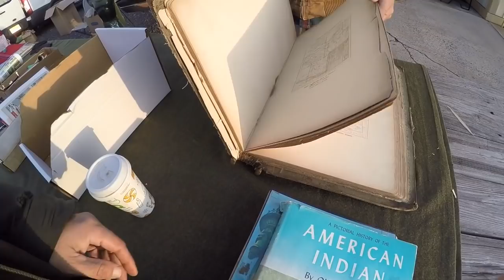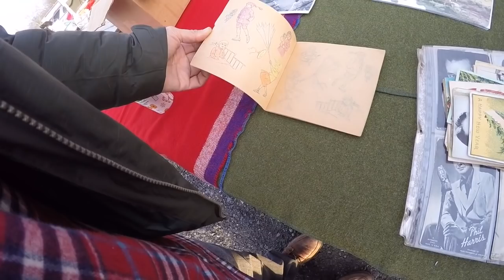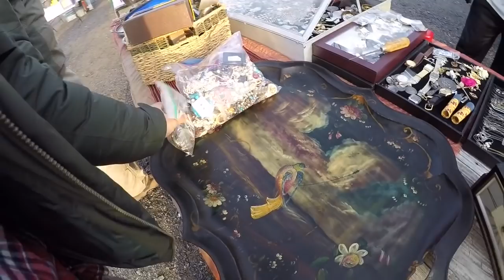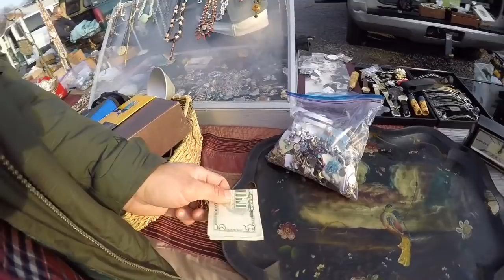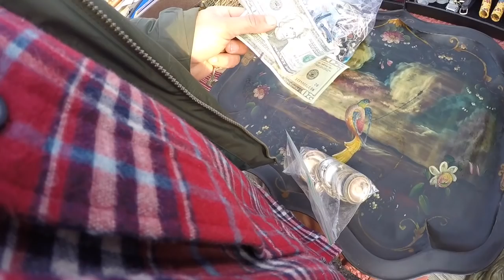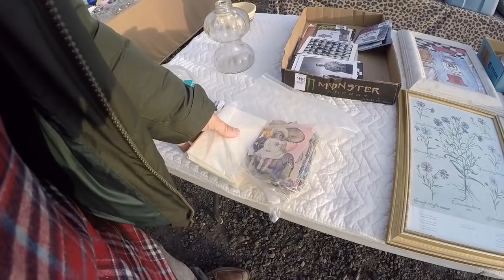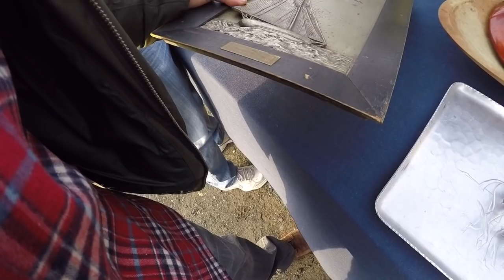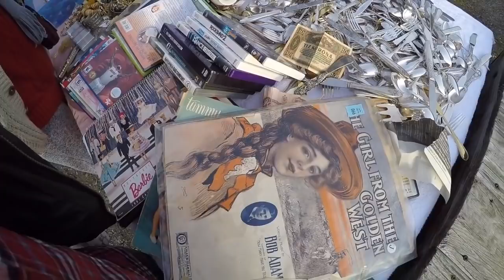Flea Market Shopping! Always looking for treasures to flip!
THANK YOU to everyone that has been checking out the BlueBusDave eBay! I am so grateful!✌️💙